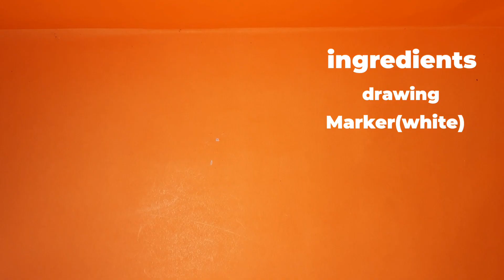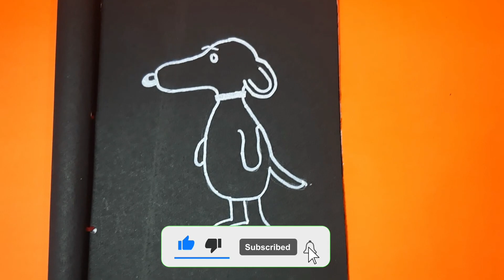how to draw a dog | easily | drawing | @SandipanDasCreationsOfficial